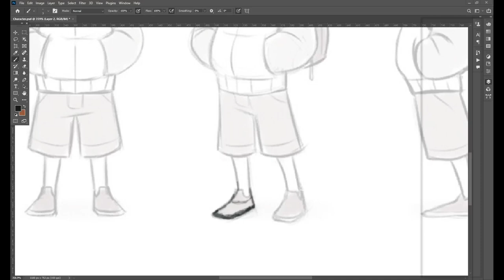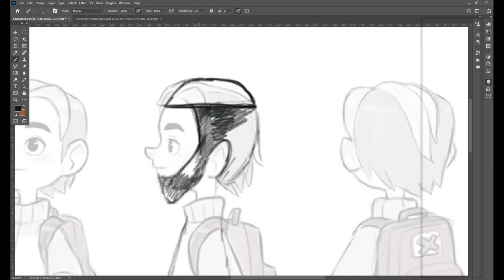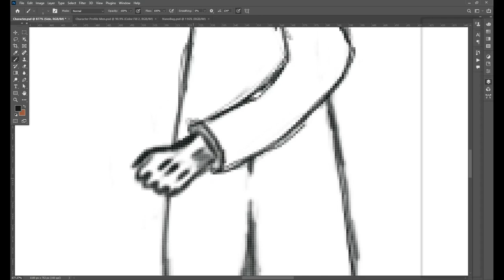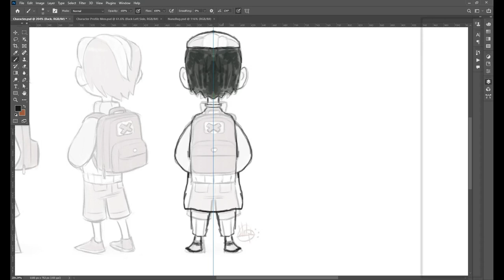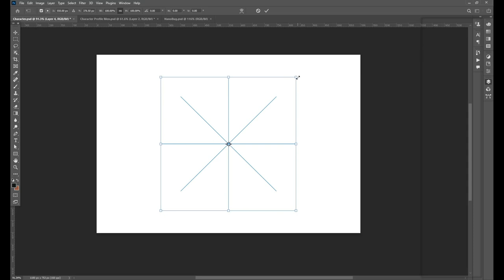Character Profile | 2d Animation | Classical Animation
To create a character profile for 2D animation, you need to describe their appearance, personality, and backstory to make their actions consistent and interesting. Think about what they look like, their history, and their personality to create a memorable character.

As we get closer to Thanksgiving, I also want to thank our module teacher, Maliha Azmi, for her hard work and dedication to our learning. Thank you for being a patient and inspiring teacher, and for helping us understand the subject. Wishing you a happy and warm Thanksgiving filled with joy.